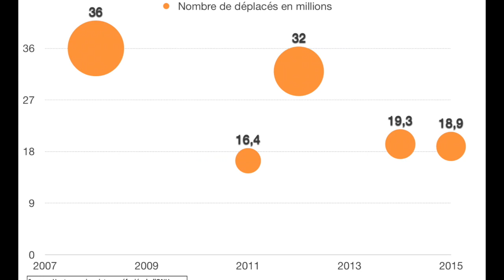Qu'est-ce qu'un migrant climatique ?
A l'heure où la communauté scientifique alerte de plus en plus fort les gouvernements des pays industrialisés sur le réchauffement climatique, des populations au Bangladesh, dans les pays du Sahel, dans le Pacifique subissent des déplacements forcés en raison d'évènements climatiques extrêmes. Ces migrants climatiques, aujourd'hui sans statut légitime, vont alimenter la majorité des déplacements d'ici 2050. Comment les pays développés et industrialisés peuvent-ils agir ?

Par les élèves du Collège les clauzades à Lavaur, Académie Toulouse, 2019